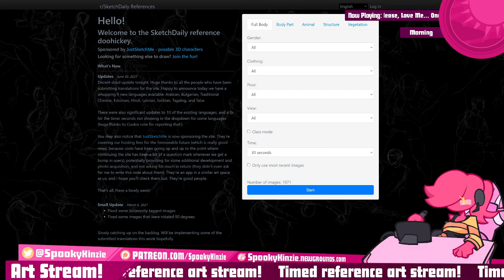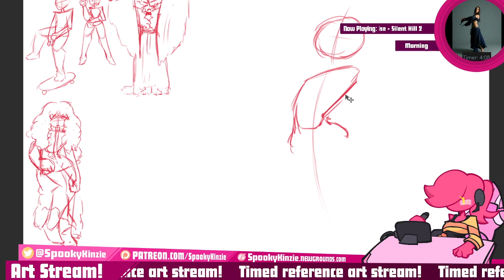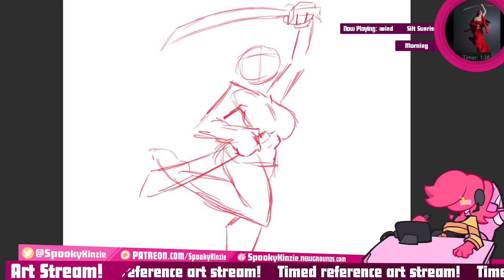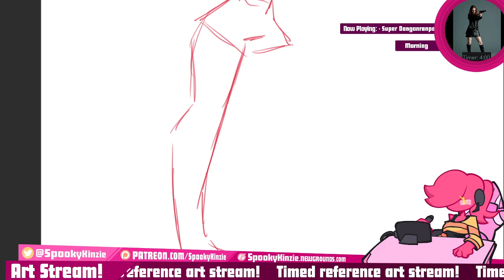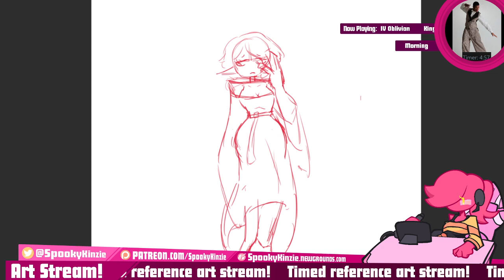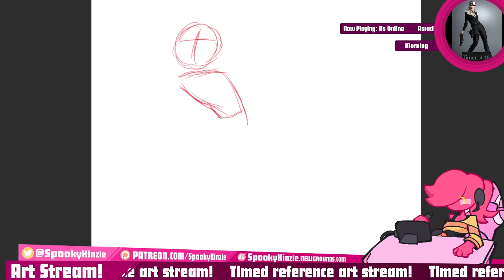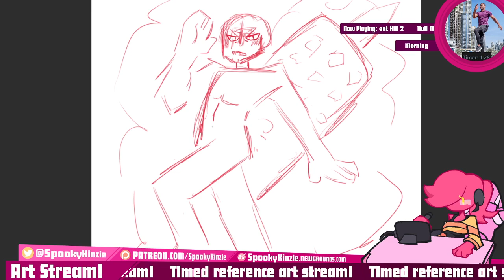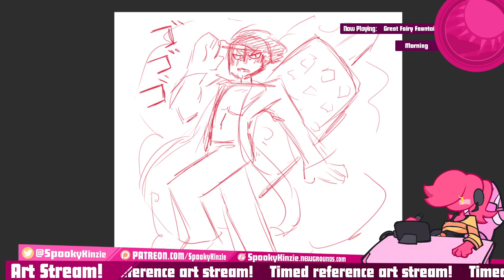KINZIE DRAWS | Timed Reference Art!